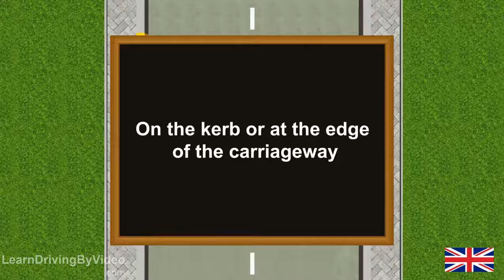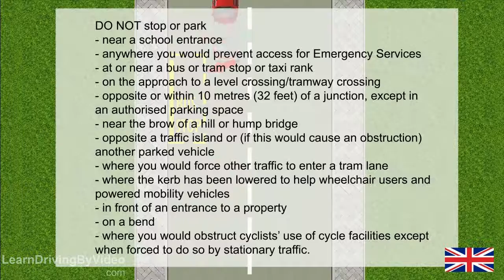[learndrivingbyvideo.com]- On the kerb of the carriageway ALL in UK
drivers ed uk
driving test uk
driving school uk
learning to drive uk
theory test uk
driving lessons uk
road signs test uk